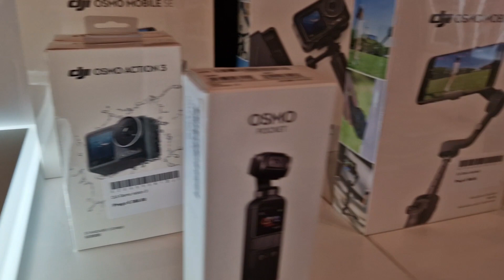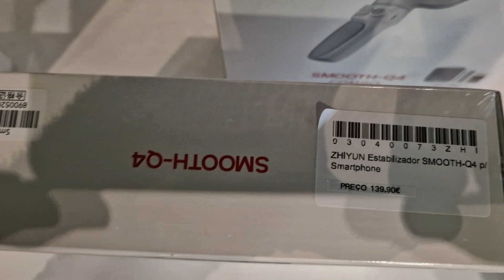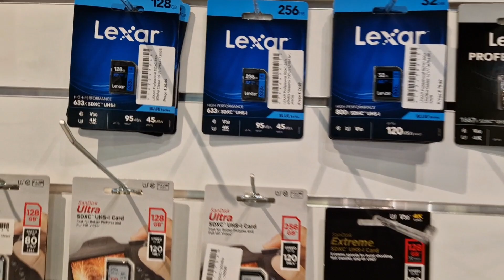Qual MIC comprar para nosso celular?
Estamos começando a pesquisar microfones para o celular. Qual será o melhor?